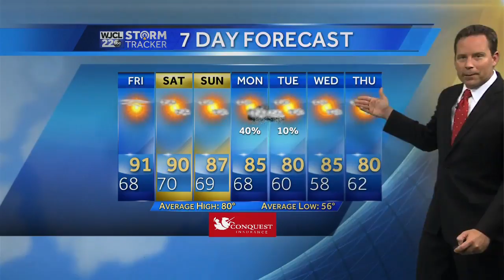Heating up as the weekend nears